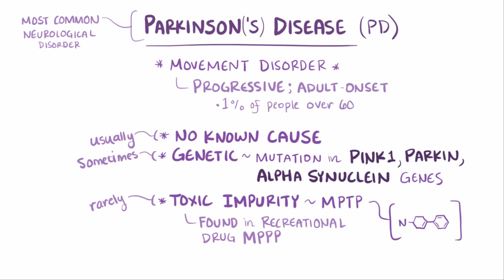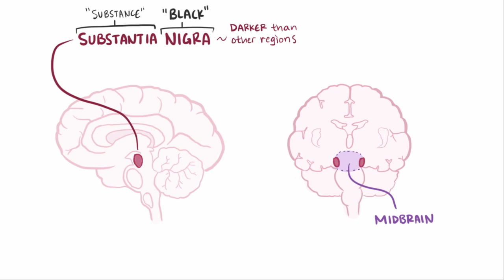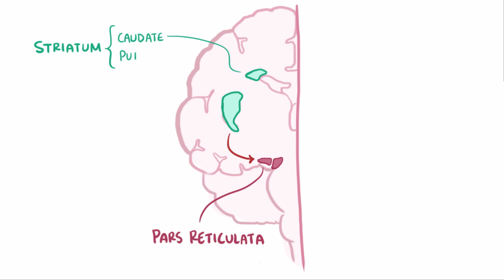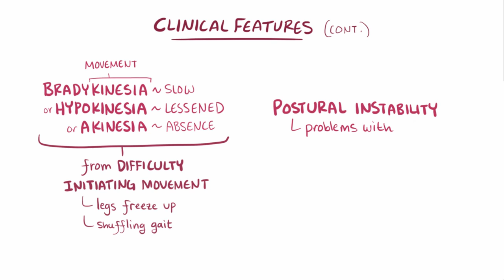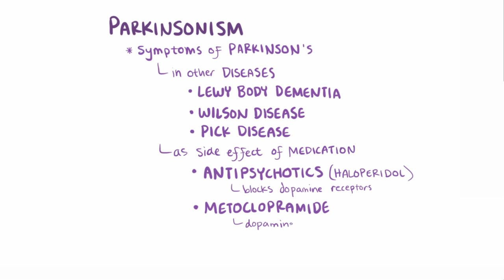Parkinson's- disease, causes, symptoms, treatment, pathology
Parkinson's disease (PD) is a chronic and progressive movement disorder, meaning that symptoms continue and worsen over time. Nearly one million people in the US are living with Parkinson's disease. The cause is unknown, and although there is presently no cure, there are treatment options such as medication and surgery to manage its symptoms.

Parkinson’s involves the malfunction and death of vital nerve cells in the brain, called neurons. Parkinson's primarily affects neurons in an area of the brain called the substantia nigra. Some of these dying neurons produce dopamine, a chemical that sends messages to the part of the brain that controls movement and coordination. As PD progresses, the amount of dopamine produced in the brain decreases, leaving a person unable to control movement normally.

The specific group of symptoms that an individual experiences varies from person to person. Primary motor signs of Parkinson’s disease include the following.

tremor of the hands, arms, legs, jaw and face
bradykinesia or slowness of movement
rigidity or stiffness of the limbs and trunk
postural instability or impaired balance and coordination
Scientists are also exploring the idea that loss of cells in other areas of the brain and body contribute to Parkinson’s. For example, researchers have discovered that the hallmark sign of Parkinson’s disease — clumps of a protein alpha-synuclein, which are also called Lewy Bodies — are found not only in the mid-brain but also in the brain stem and the olfactory bulb.

These areas of the brain correlate to nonmotor functions such as sense of smell and sleep regulation. The presence of Lewy bodies in these areas could explain the nonmotor symptoms experienced by some people with PD before any motor sign of the disease appears. The intestines also have dopamine cells that degenerate in Parkinson’s, and this may be important in the gastrointestinal symptoms that are part of the disease.
Specialty Neurology
Symptoms Shaking, rigidity, slowness of movement, difficulty walking
Complications Dementia, depression, anxiety
Usual onset Age over 60
Causes Unknown
Risk factors Pesticide exposure, head injuries
Diagnostic method Based on symptoms
Similar conditions Dementia with Lewy bodies, progressive supranuclear palsy, essential tremor, antipsychotic use
Treatment Medications, surgery
Medication L-DOPA, dopamine agonists
Prognosis Life expectancy ~ 10 years
Frequency 6.2 million (2015)
Exercise in middle age may reduce the risk of Parkinson's disease later in life. Caffeine also appears protective with a greater decrease in risk occurring with a larger intake of caffeinated beverages such as coffee. People who smoke cigarettes or use smokeless tobacco are less likely than non-smokers to develop PD, and the more they have used tobacco, the less likely they are to develop PD. It is not known what underlies this effect. Tobacco use may actually protect against PD, or it may be that an unknown factor both increases the risk of PD and causes an aversion to tobacco or makes it easier to quit using tobacco.

Antioxidants, such as vitamins C and E, have been proposed to protect against the disease, but results of studies have been contradictory and no positive effect has been proven. The results regarding fat and fatty acids have been contradictory, with various studies reporting protective effects, risk-increasing effects or no effects. There have been preliminary indications that higher serum urate concentrations and the use of anti-inflammatory drugs and calcium channel blockers may be protective.